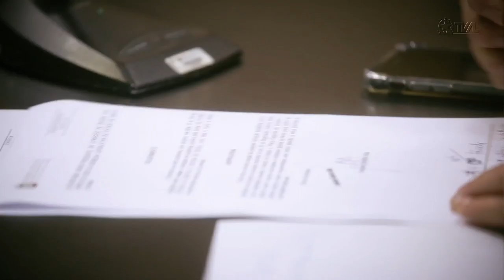Comissão de Constituição e Justiça - 21/09/21